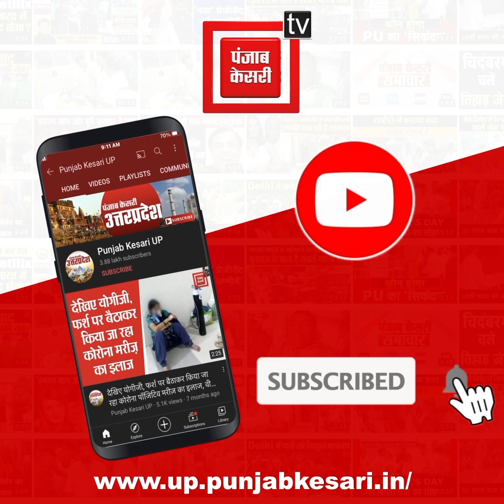अनिल राजभर ने ओपी राजभर को बताया कन्फ्यूज नेता, अखिलेश यादव पर भी कसा तंज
अनिल राजभर (Anil Rajbhar) ने ओपी राजभर (OP Rajbhar) को बताया कन्फ्यूज नेता, अखिलेश यादव (Akhilesh Yadav) पर भी कसा तंज, महाराजा सुहेलदेव का बहाना, मिशन 2024 पर निशाना